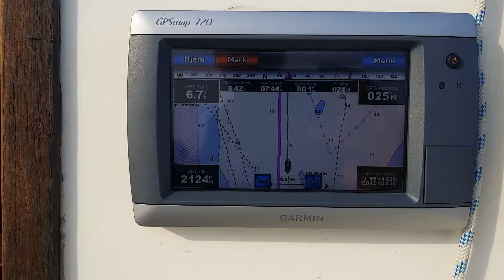Spilertur fra Lynetten til Landskrona